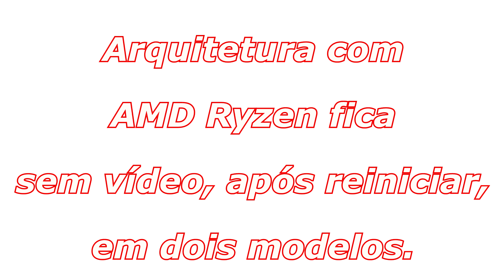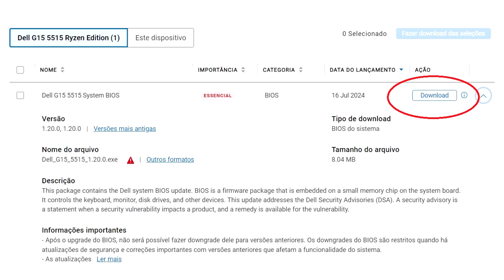DELL G15 5515 e Alienware M15 R5 sem vídeo após Windows update. Plataforma AMD Ryzen. [Julho /2024]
Se quiser apoiar o canal para colaborar com a geração de novos conteúdos, mostrando reparos de placas mães e fontes ATX, através de PIX, pode fazer também pelo telefone: .
Muito obrigado.

Precisa reparar seu notebook, placas de vídeo ou placas-mães de computadores?

Estamos em Osasco - SP
Obrigado.